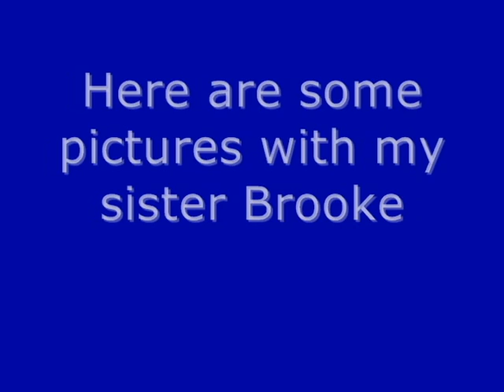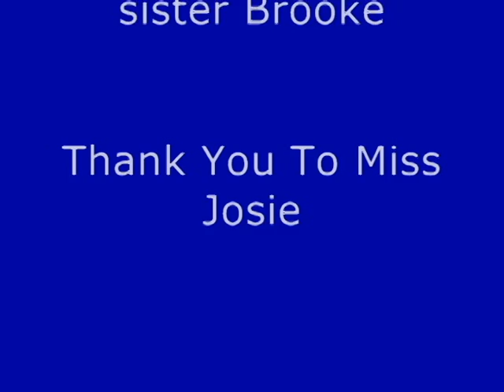Big Thunder's Belquest Marked Imprint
Call Name Mark; DOB: 11/13/11